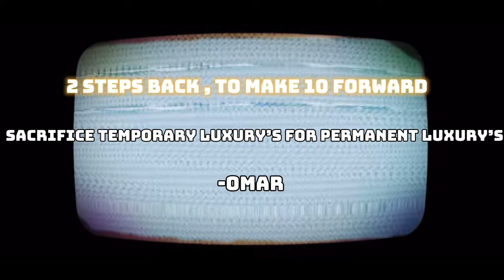The Best Thing to Get at BIBIBOP ……. (Asian grill)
Healthy side of food is my lifestyle 🥗⏰

BIBIBOP ASIAN GRILL

Mind over matter , other words do what feeds the soul , not the flesh . - Omar